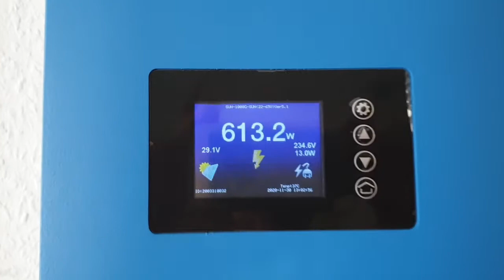Autarkie erhöhen PV Solar Strom mit Bügeleisen verbrauchen. Stromzähler bleibt per Dimmer stehen.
PV Autarkie erhöhen, durch Lastmanagement, Power to Heat. Per Dimmer lassen sich alle internen Heizungen/Geräte in Grundlast-Geräte umwandeln, die annährend permanent AN bleiben, und dabei nur wenig Strom ziehen.
Erklärung des Dimmer und Nutzen bei Photovoltaik
1) Verbrauchen von überschüssige PV-Solarenergie mit einem 5000W-Dimmer an der Bügeleisen ohne ein einziges Watt aus dem Stromnetzt zu entnehmen. Der Stromzähler stoppt also und es fallen keine Stromkosten mehr an.

2) Wichtig für Offgrid- und Grid-Tie-Inverter mit Limiter ist, das die Last möglichst permanent und so klein wie möglich ist. Mit dem Dimmer gibt es diese Spitzenlasten nicht mehr. Extreme Spitzenlasten können MOSFETs durchbrennen lassen. Netter Nebeneffekt: Dabei bleibt der Inverter-Lüfter auf einer niedrigere Drehzahl und bleibt eher leise oder sogar lautlos.

3) Du kannst viele Haushalts-Geräte gleichzeitig, an einem winzigen 1000W Wechselrichter laufen lassen. Mit Dimmer geht das problemlos GLEICHZEITIG: Wasserkocher läuft 10Std permanent auf 130W gedimmt, dabei ist das Wasser immer schon heiß. Kühlschrank auf maximal-Stufen 70W, Waschmaschinen-Heizung auf 250W gedimmt, Geschirrspüler-Heizung 250W geht auch noch gleichzeitig. Den Gaming-PC / Mining Farm läuft dabei ach noch gleichzeitig 300W.

Das GLEICHZEIZIG schafft keine herkömmliche 20.000 PV-Anlage!
Am Ende zählt das Ergebnis, Wäsche wird sauber, Brötchen gebacken, Wasser kocht, Zimmer geheizt...

4) Ein vorhandener Akku wird mit Dimmer vor sinnlosen Verschleiß verschont.

5) Die PV-Anlage wird sehr günstig, den man bracht so keinen teuren Akku mehr, und auch nur wenige PV-Module sind schon ausreichend. Von 20.000EUR auf 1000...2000EUR reicht.
Increase PV self-sufficiency:
Explanation of the dimmer and use with potovoltaics
1st advantage: Use of excess PV solar energy with a 5000W dimmer on the iron without taking a single watt from the power grid. The electricity meter stops and there are no more electricity costs.

2nd advantage: It is important for off-grid and grid-tie inverters with a limiter that the load is as permanent and as small as possible. With the dimmer, these peak loads no longer exist. Extreme peak loads can blow MOSFETs. Nice side effect: The inverter fan remains at a lower speed and remains rather quiet or even silent.

3rd advantage: You can run many household devices at the same time on a tiny 1000W inverter. With a dimmer, this can be done SIMULTANEOUSLY: the kettle runs continuously for 10 hours, dimmed to 130W, and the water is always hot. Refrigerator to a maximum of 70W, washing machine heater dimmed to 250W, dishwasher heater 250W also works at the same time. The gaming PC / mining farm still runs 300W at the same time.

The AT THE SAME TIME does not create a conventional 20,000 PV system!
In the end, it is the result that counts, the laundry is cleaned, bread rolls are baked, water boils, rooms are heated ...

4th advantage: An existing battery is spared senseless wear with a dimmer.

5th advantage: The PV system is very cheap because you don't need an expensive battery anymore, and only a few PV modules are sufficient. Ranges from 20,000 EUR to 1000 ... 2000 EUR.

search: AC 220V 5000W SCR Voltage Regulator Speed Controller Dimmer Thermostat, Lifepo4 , LiPo , AGM , Blei Batterie , battery , Powercap Supercaps , 500F capacitor , Akku Ersatz Super Kondensatoren , Limiter Inverter , Off-Grid and On Grid , charge controller , Monocristallin , Sonnen Nachführung , Sonne automatisch folgen , SunTracker , SunTracer , Sun Tracer , SolarTracker , Eis , Balkonkraftwerk ,  Arduino, Smart, SPS, Step Down / Up DC-DC Boost Converter, Raspberry Pi, PWM MPPT Solarladeregler DC 24V / 36V / 48V / 60V / 72V Batterieladegerät capacitor charger , Camping , Automatic 2-axis , 2-6 photovoltaic Panels , robust steel , grid tie , Automatic Adjustable Solar Panel Mount, Building a Ground Rack, , WST03-2 Controller